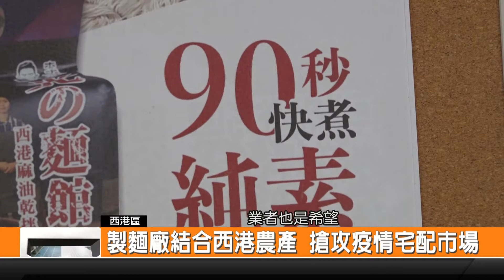傳承三代製麵廠 溫室曬麵不畏天氣變化-新永安新聞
臺南的關廟麵和鹽水意麵都相當出名，其實臺南製麵的業者也相當多，其中一間位在西港的製麵廠，現在傳承第三代，廠內規劃大型的溫室，讓曬麵不用再看天氣，同時結合西港在地的麻油，製作乾拌麵 現在疫情期間搶占宅經濟的市場。